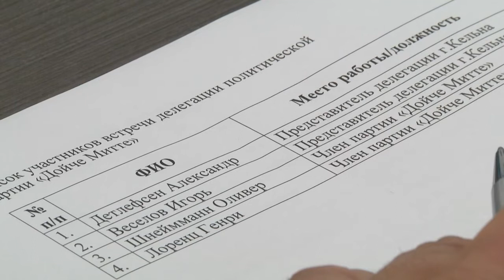2021-07-06 г. Брест. Встреча с представителями делегации из Германии. Новости на Буг-ТВ.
Встреча в Брестском горисполкоме с представителями делегации из Германии.
Беларусь – всегда радушно принимает гостей со всего мира. В особенности это ценно и знаменательно в праздничные и памятные дни нашей страны. 22-го июня – в День памяти и скорби, день начала Великой Отечественной войны, наш город посетила делегация из Германии, в состав которой входило 15 человек - взрослые и дети.   Вместе с насыщенной экскурсионной программой по Беларуси, их целью было обязательно поприсутствовать в Бресте  22 июня и 3 июля – ведь эти даты имеют большой историко-культурный вес для Синеокой. На этой неделе путешествие делегации подошло к концу. Завершением его стала дружественная встреча в Брестском городском исполнительном комитете.